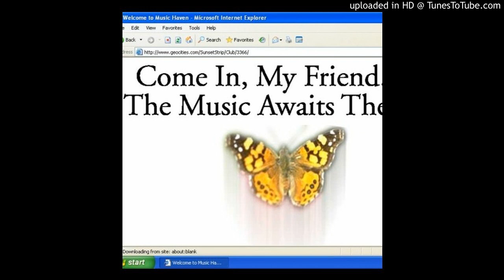siouxxie - butterfly (dumb happy hardcore song)